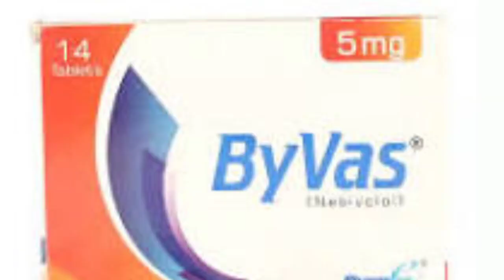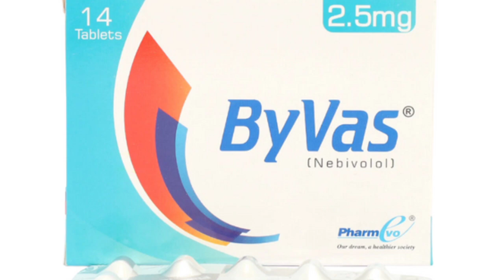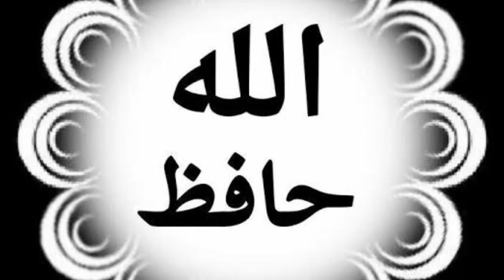Uses, benefits and side effects of Tablet Byvas 2.5 mg / 5 mg / 10 mg in urdu.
Nebivolol is used alone or together with other medicines to treat high blood pressure (hypertension). High blood pressure adds to the workload of the heart and arteries. If it continues for a long time, the heart and arteries may not function properly. This can damage the blood vessels of the brain, heart, and kidneys, resulting in a stroke, heart failure, or kidney failure. High blood pressure may also increase the risk of heart attacks. These problems may be less likely to occur if blood pressure is controlled.

Nebivolol is a beta-blocker. It works by affecting the response to nerve impulses in certain parts of the body, like the heart. As a result, the heart beats slower and decreases the blood pressure. When the blood pressure is lowered, the amount of blood and oxygen is increased to the heart.

This medicine is available only with your doctor's prescription.

This product is available in the following dosage forms:

Tablet

Before Using

In deciding to use a medicine, the risks of taking the medicine must be weighed against the good it will do. This is a decision you and your doctor will make. For this medicine, the following should be considered:

Allergies

Tell your doctor if you have ever had any unusual or allergic reaction to this medicine or any other medicines. Also tell your health care professional if you have any other types of allergies, such as to foods, dyes, preservatives, or animals. For non-prescription products, read the label or package ingredients carefully.

Pediatric

Appropriate studies have not been performed on the relationship of age to the effects of nebivolol in the pediatric population. Safety and efficacy have not been established.

Geriatric

Appropriate studies performed to date have not demonstrated geriatric-specific problems that would limit the usefulness of nebivolol in the elderly.

Breastfeeding

There are no adequate studies in women for determining infant risk when using this medication during breastfeeding. Weigh the potential benefits against the potential risks before taking this medication while breastfeeding.

Drug Interactions

Although certain medicines should not be used together at all, in other cases two different medicines may be used together even if an interaction might occur. In these cases, your doctor may want to change the dose, or other precautions may be necessary. When you are taking this medicine, it is especially important that your healthcare professional know if you are taking any of the medicines listed below. The following interactions have been selected on the basis of their potential significance and are not necessarily all-inclusive.

Using this medicine with any of the following medicines is usually not recommended, but may be required in some cases. If both medicines are prescribed together, your doctor may change the dose or how often you use

Tablet

Before Using

Allergies

Pediatric

Geriatric

Breastfeeding